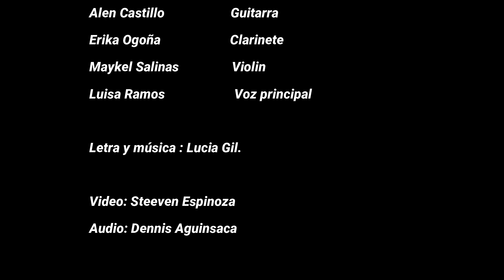VOLVEREMOS A BRINDAR - LUCIA GIL 🎶 [COVER] 🎚🎸🎙🎻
Queremos rendir un mensaje de ánimo y esperanza en medio de la difícil situación que atraviesa el mundo. Inspirados en la grandiosa canción de la española Lucia Gil. FE Y ESPERANZA.

Espero les Guste este NUEVO COVER
Déjame ese Hermoso Like !

►Snap: dennis.real

TOROS DE SAN PEDRO (Tradi. CAYAMBE)

Jawsh 685 - Laxed [SIREN BEAT] 🎶TikTok 🎶 (Sax Cover 🎷& Choreography Dance💃)

LOS ADIOSES - SALVADOR B.C. (By: Dennis Aguinsaca 🎷🎶)